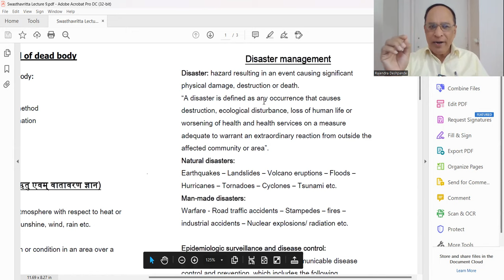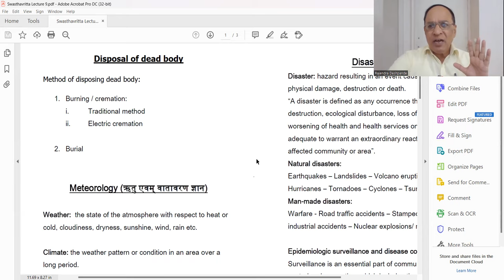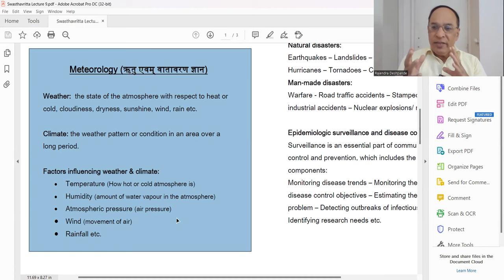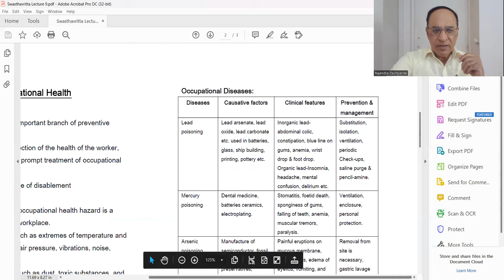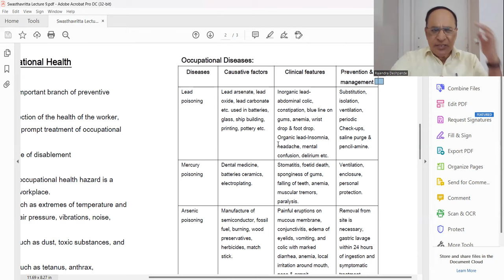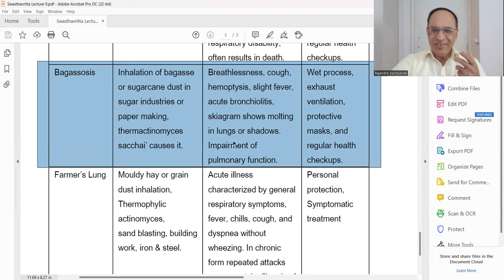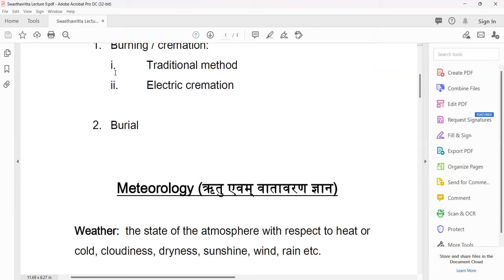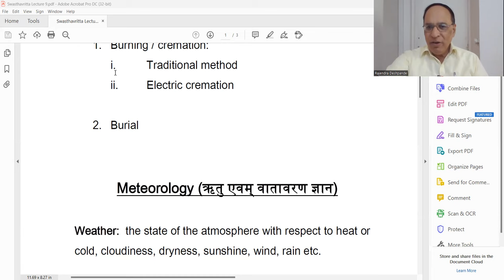Swasthavritta l Lecture 9 l bams bamslecture@Ayurveda Academy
Swasthavritta l Lecture 9 l
@Ayurveda Academy
Swasthavritta l Lecture 9
Disposal of Dead body
Meteorology
Disaster Management
Occupational Health
Prevention of Occupational Health